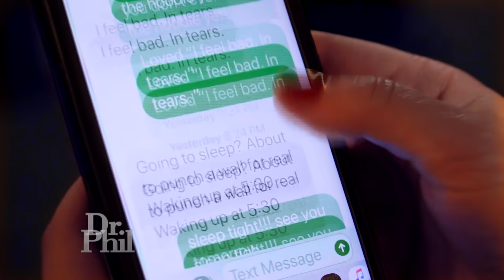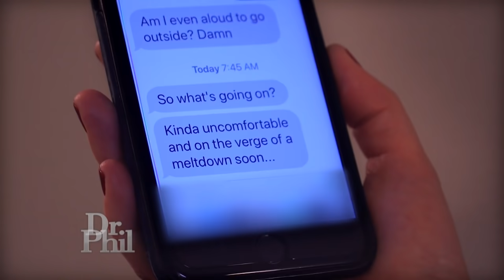Before the Taping: ‘I Cannot Remember When I’ve Had A Guest This Volatile,’ Says ‘Dr. Phil’ Produ…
A woman who has targeted families in a fake adoption scheme has come to Hollywood to face her accusers on “Dr. Phil.” Will she make it on stage?